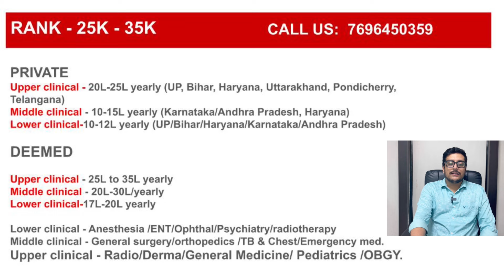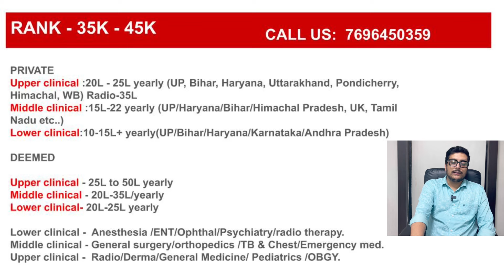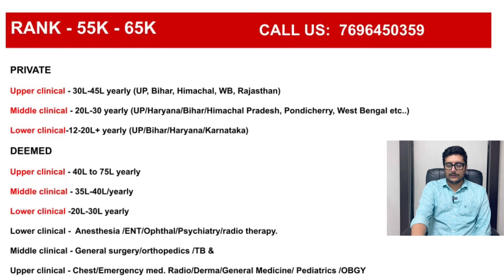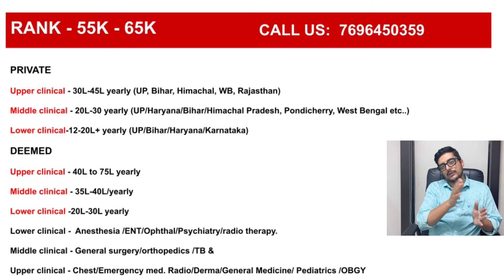NEET PG 2024 LATEST NEWS🔥RANK 25K TO 65k 🔥BRANCH WISE BUDGET 🔥CUT OFF 🔥NRI MGMT PVT DEEMED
Dr. Shubham Arora
{NEET PG Medical Counsellor}

1. Your Dream Branch
2. Your Rank/Score
3. Your Preferred States
4. Service Bond
5. Tuition Fee Budget (only for Private/Deemed)
6. Future perspective

NEET PG 2024 EXPECTED CUT OFF
NEET PG 2024 CUT OFF
NEET PG 2024 REVISED CUT OFF
NEET PG 2024 counseling
NEET PG counseling process
NEET PG counseling schedule
NEET PG counseling registration
NEET PG counseling dates
NEET PG counseling seat allotment
NEET PG counseling eligibility
NEET PG counseling procedure
NEET PG 2024 POSTPONED
NEET PG 2024 POSTPONEMENT 2024
NEET PG 2024 EXAM DATE LATEST NEWS